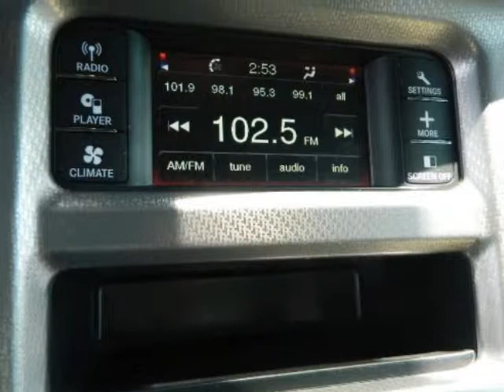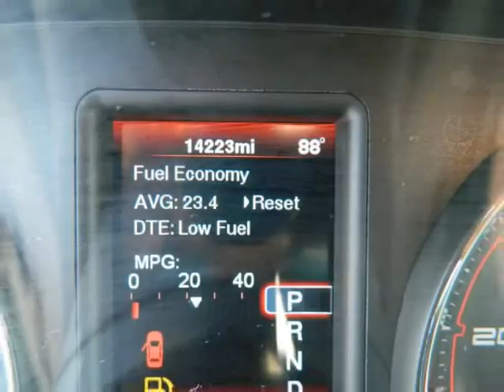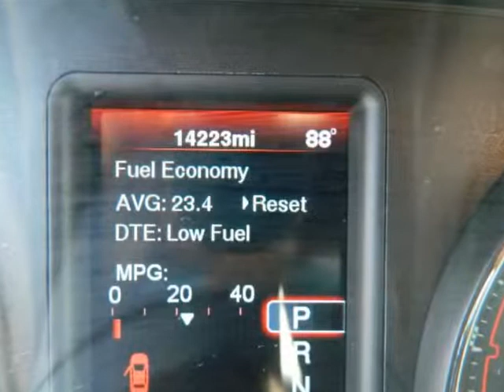2012 DODGE Charger 4dr Sdn SE RWD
2012 DODGE Charger 4 Door Sedan SE RWD